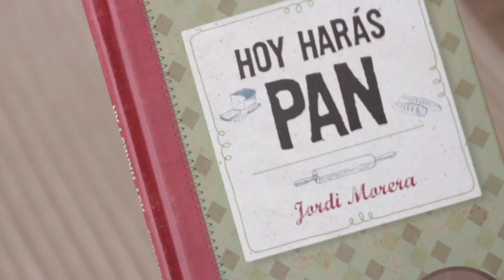Hoy harás pan - Jordi Morera - Ara Llibres - Booktrailer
Levadura, harina y agua: es muy fácil hacer pan en casa. Tanto si quieres elaborar tu primer pan casero como si quieres ...